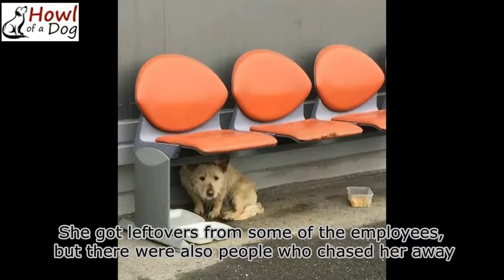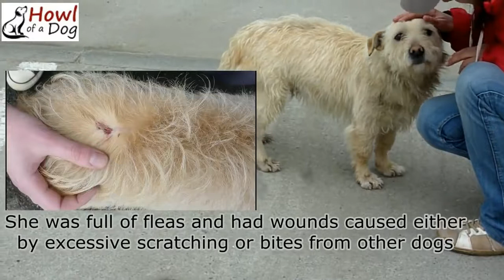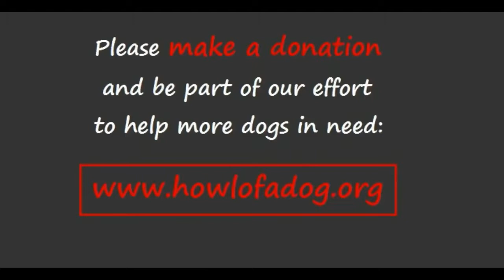Scared Homeless Dog Has the Rescue of a Lifetime. Her Transformation Will Melt Your Heart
To help HOWL OF A DOG rescue more homeless dogs & find forever homes Zuzi was a homeless dog living on the parking area of a company. Her rescue was quite a difficult mission because she had some very traumatizing experiences with the dogcatchers who tried to catch her and their methods were rather brutal. Fortunately, they didn’t manage to catch her (had they succeeded she would have ended in the city’s pound), but the experience left her with a trauma and she panicked and ran away every time we got nearer and tried to catch her. Using a catch pole was out of the question because that would have traumatized her even more, so that’s why we decided to administer her a tranquilizer.
Zuzi is learning now to trust people again and she’s making progress. She’s friendly with other dogs and cats and loves to be cuddled. She’s also learning to walk on a lead, but she’s not very interested in walks or exploring new territories and prefers the safety of a garden/fenced in yard.
Estimated age 4 yrs, vaccinated, microchipped.

UPDATE: We have some very happy news: Zuzi was adopted and will be living from now on in Canada. Her adoptive family came to Romania and they returned to Canada with one extra passenger: Zuzi :)
Zuzi’s adoptive family knew the situation dogs from Romania have to deal with everyday and the suffering they have to endure, so they decided to adopt a dog and save a life.
We want to thank all of you for sharing Zuzi’s story and thus helping us find her a home!

Howl Of A Dog is a small nonprofit animal rescue organization located in Romania. Our commitment is to rescue abandoned, neglected and abused dogs from the streets or from local kill-shelters and to find them suitable loving forever homes.